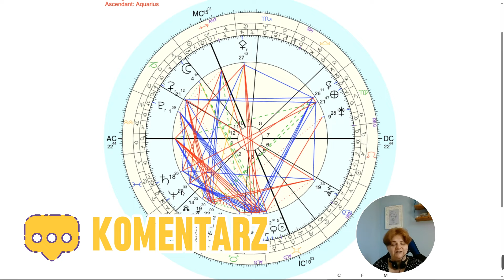♃ ♊ Czy wykorzystamy szansę na rozwój i nowe sojusze? - Jowisz w Bliźniętach - Horoskop roczny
@Astroporada zaprasza na film o ingresie - wejściu Jowisza w znak Bliźniąt, który będzie miał miejsce o 01:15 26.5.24 w Polsce, i wpłynie na nasz rozwój w ciągu najbliższego roku. Horoskop jest utworzony na dane Warszawy, dlatego mówi głównie o sprawach państwowych, bo horoskopy indywidualne, to zupełnie co innego i o nich mówię w Waszych prognozach.